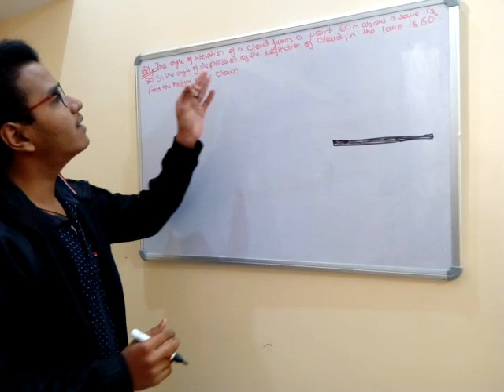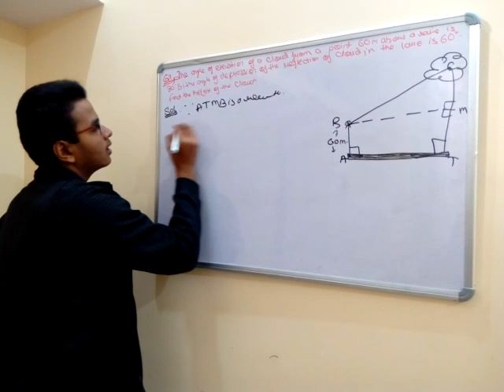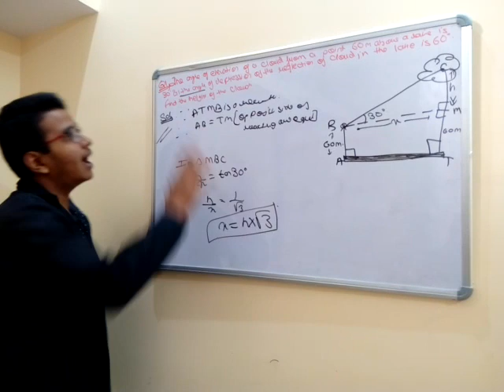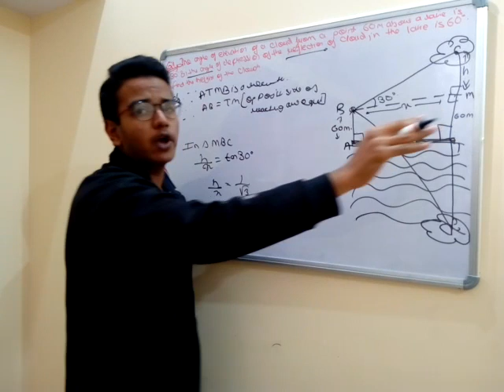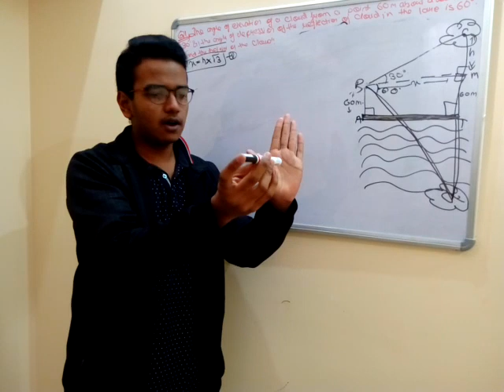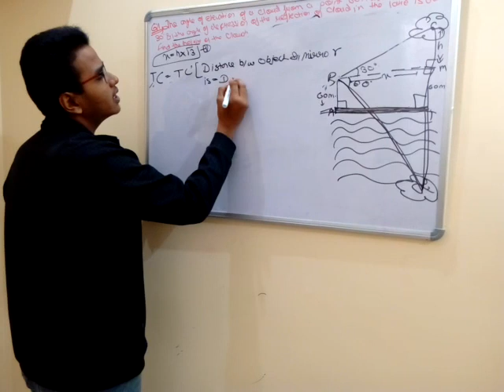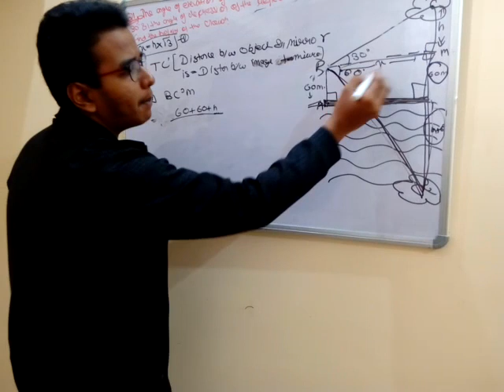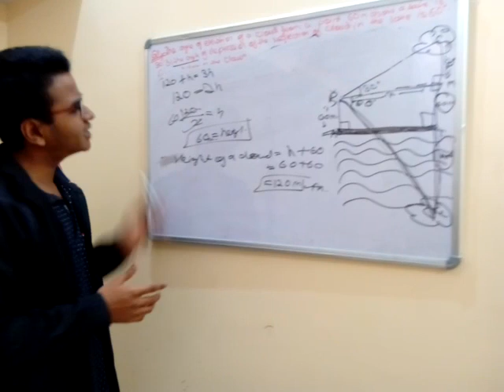Angle of elevation of a cloud from- - - - - - find height of cloud????